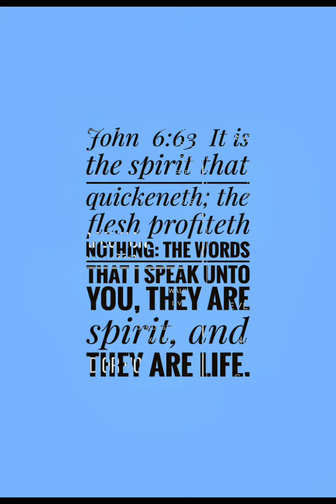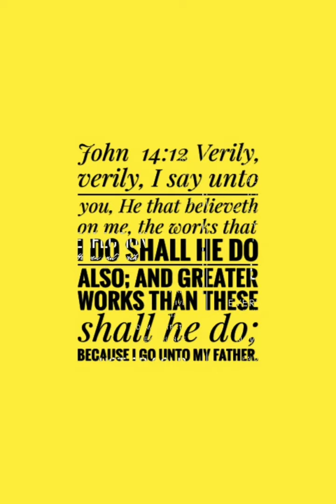Fire Decals 🔥 Luke 13:24 Strive to enter in at the strait gate: It is the spirit that quickeneth.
Luke  13:24  Strive to enter in at the strait gate: for many, I say unto you, will seek to enter in, and shall not be able.

Matthew  7:13  Enter ye in at the strait gate: for wide is the gate, and broad is the way, that leadeth to destruction, and many there be which go in thereat:   Matthew  7:14  Because strait is the gate, and narrow is the way, which leadeth unto life, and few there be that find it.

LOOKING FOR THE BEST DEALS
ON DECALS?

OFFERING THE BEST DEALS

QUICK STRAIT EVANGELISTS

FIRE DECALS

QUICK STRAIT EVANGELISTS

John  14:12 Verily, verily, I say unto you, He that believeth on me, the works that I do shall he do also; and greater works than these shall he do; because I go unto my Father.  14:13 And whatsoever ye shall ask in my name, that will I do, that the Father may be glorified in the Son.  14:14 If ye shall ask any thing in my name, I will do it.  14:15 If ye love me, keep my commandments.

QUICK STRAIT EVANGELISTS
FIRE DECALS

Matthew  7:14 Because strait is the gate, and narrow is the way, which leadeth unto life, and few there be that find it.

QUICK STRAIT EVANGELISTS

ON DECALS?

FIRE DECALS

$9.99

QUICK STRAIT EVANGELISTS

QUICK STRAIT EVANGELISTS
FIRE DECALS

Matthew  7:13 Enter ye in at the strait gate: for wide is the gate, and broad is the way, that leadeth to destruction, and many there be which go in thereat:  7:14 Because strait is the gate, and narrow is the way, which leadeth unto life, and few there be that find it.

QUICK STRAIT EVANGELISTS

John  5:21  For as the Father raiseth up the dead, and quickeneth them; even so the Son quickeneth whom he will.

John  14:12 Verily, verily, I say unto you, He that believeth on me, the works that I do shall he do also; and greater works than these shall he do; because I go unto my Father.

FireDECALS 🔥

$9.99

StraitTheWay NarrowThePath SpiritAndLife
Jesus

$9.99

FireDECALS 🔥

StraitTheWay
NarrowThePath
SpiritAndLife
JESUS